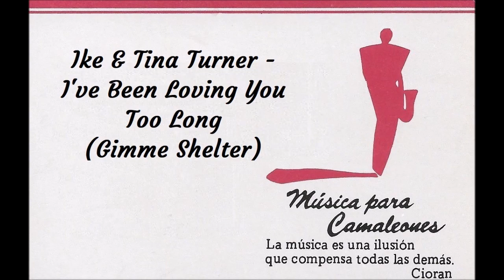Música para Camaleones. Ike & Tina Turner. I've Been Loving You Too Long (Gimme Shelter) (Español)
Ike & Tina Turner  fueron teloneros en la gira de los Rolling Stones por los EE. UU. en 1969, documentada en la película "Gimme Shelter" dirigida por los Hermanos Maysles y Charlotte Zwerin. Este video es de esa película. Este es un pequeño homenaje a una gran cantante en el día de su muerte, hoy, 24 de mayo de 2023.